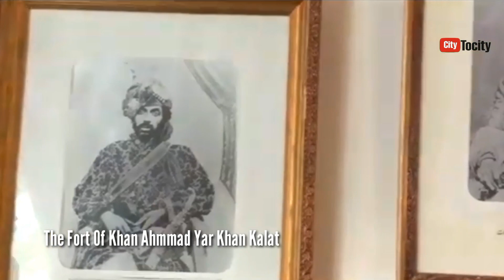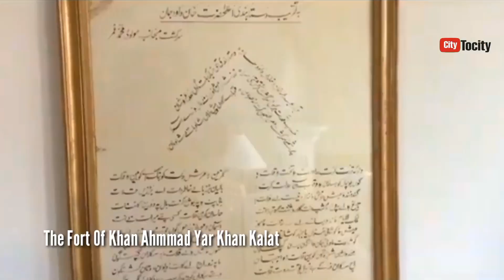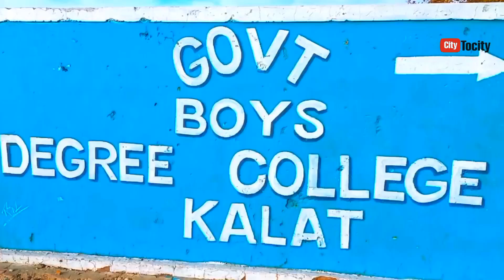The Fort Khan Ahmed Yar Khan |Kalat view | City to City Channel | next video will be uploaded soon